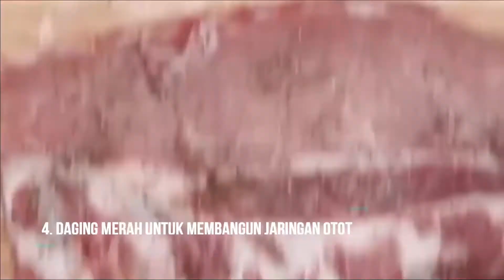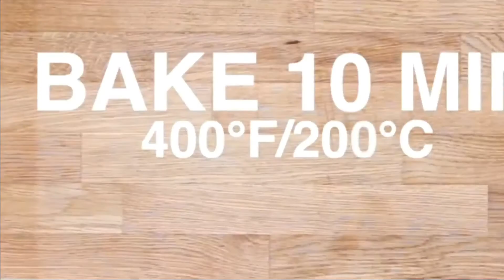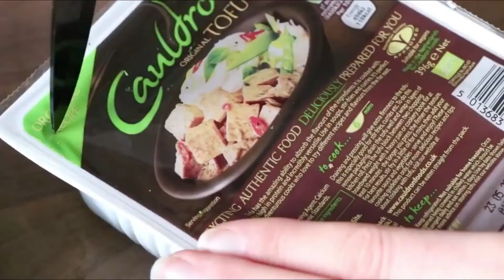Makanan untuk Membantu Anda Menambah Berat Badan dan Otot Lebih Cepat! - Ayo Hidup Sehat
Video ini berisi informasi tentang Makanan untuk Membantu Anda Menambah Berat Badan dan Otot Lebih Cepat!